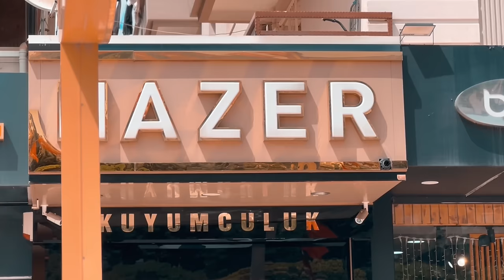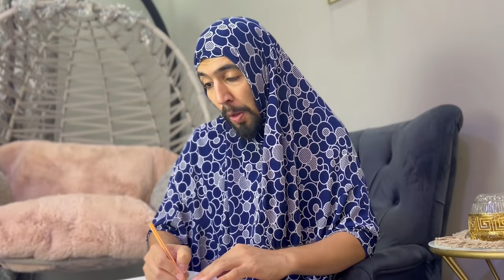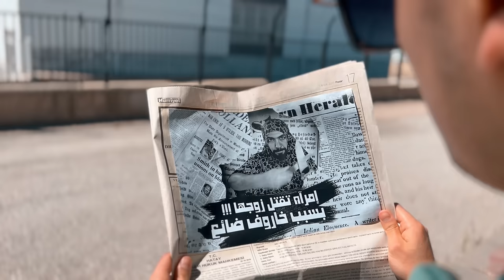لما تنزل مع ابوك تشتري خاروف العيد 🐏😂💔 obada kauoge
حبايب 😍🔥 بتمنى الحلقه تنال إعجابكم شكراً لدعمكم المتواصل 😎👈 الهدف من سكتشاتي رسم الضحكه والمحبه وبنفس الوقت عبحب أختار الكوميديا المبالغ فيها احتى أزدلكم المتعه لحد هلق اللي مو متابعني فوتوا إنضم على قنواتنا وفعل الجرس ليصلك إشعار عن كل فيديو

 si=MjrIYSDSLdysQNNF

 القناه الثانيه